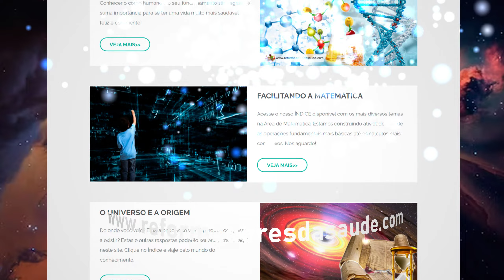SNCM-E0003-I - Food Freezing: what are the advantages and disadvantages?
Food Freezing: what are the advantages and disadvantages?
One of the advantages of freezing is reducing the growth rate of microorganisms: reducing the speed of deterioration, and also reducing the speed of enzymatic reactions in a product.
Some foods can cause contamination, even frozen, in other foods, and these should not be frozen, such as: eggs, cheese, yogurt, and leaves.
When freezing, the size of the ice crystals matters for the quality of the food.
We can see the advantages in general, such as little organoleptic alteration in minimally processed foods, similar to fresh foods.
And the disadvantages, in short, are frostbite, changes in pigments, loss of vitamins in foods, such as bananas, meat and others.
Ultimately, it is very important to have knowledge of this process so as not to lose the advantages and suffer losses from the disadvantages.